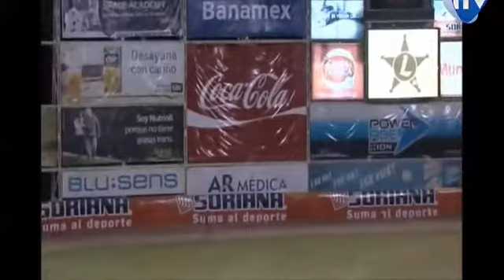HomeRun de Jake Fox de Vaqueros Laguna 06-06-2014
HomeRun de Jake Fox de Vaqueros Laguna